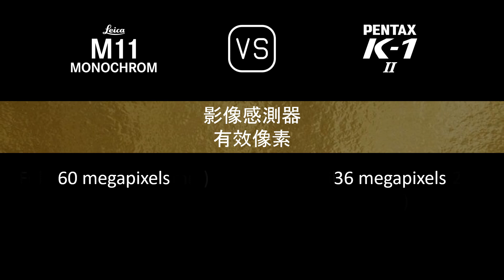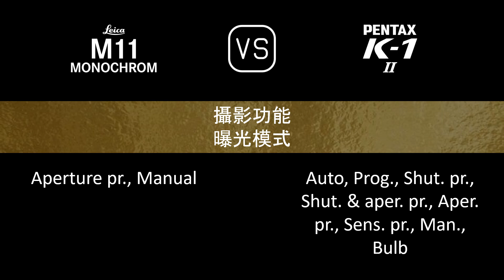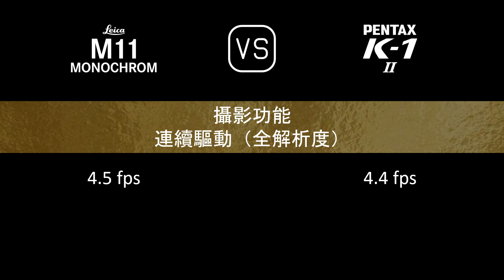Leica M11 Monochrome 與 Pentax K-1 Mark II 的規格比較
本片是 Leica M11 Monochrome 與 Pentax K-1 Mark II 的功能概述和規格比較 (comparison of specifications)，希望對您有所啟發。感謝您的支持。

00:24 推出
00:32 機身
00:41 影像感測器
01:05 影像
01:21 光學與對焦
01:50 屏幕
02:10 取景器
02:22 攝影功能
03:23 錄像功能
03:39 儲存
03:43 連接性
04:12 物理特性
04:32 雜項